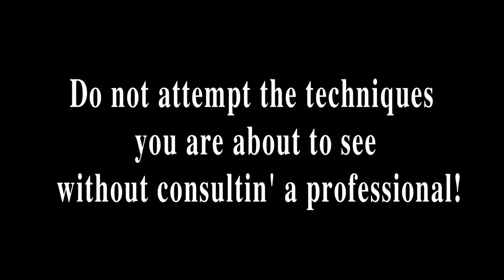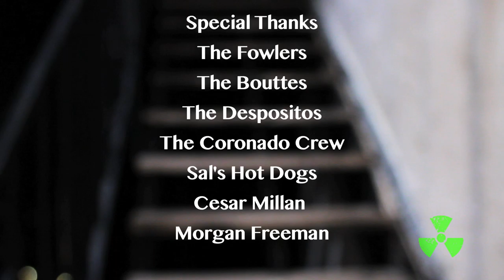Zombie Whisperer®- The Pilot Episode- "Tammy & Bob"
In the groundbreaking pilot episode of Zombie Whisperer® Tony Mallone teaches "eccentric cat lady" Tammy how to handle her unruly pet zombie Bob. Will Tammy tame Bob, or does this wild zombie have other plans? Tune in!

Created by Kelsey Boutte & Matt Fowler
Written & Directed by Matt Fowler
Makeup by Kelsey Boutte

Matt Fowler as Tony Mallone
Lacy Wetmore as Tammy
Kyle Duncan Graham as Bob

DP- Gennaro Desposito
Editor- Gennaro Desposito
AD- Megan Powers
PA- Chris Ehling
PA- Kimberly Desposito

A Mirrorscope Productions Series.